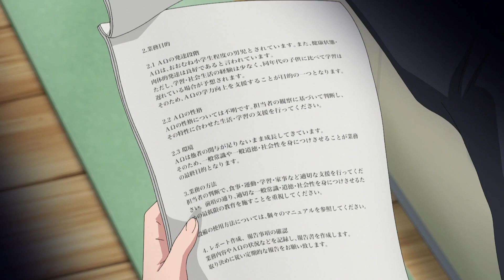Boy With Instant Death Ability Becomes The Hidden Boss And Vengence All Villains With A Blink Of Eye